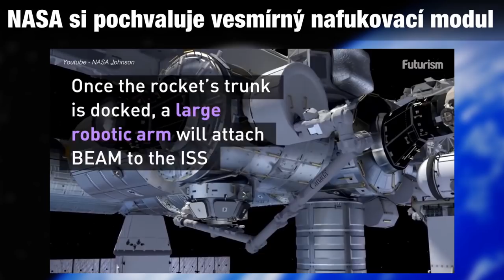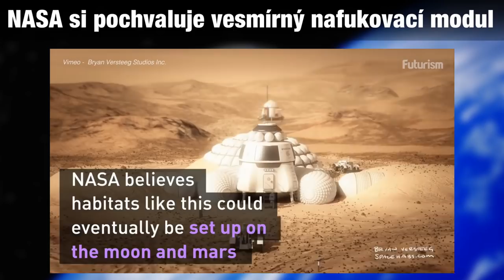TIP#63 Do Česka dopadl Meteorit, NASA si pochvaluje nafukovací modul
T.I.P. je přehled různých zajímavých událostí, které se staly předchozí týden. Dnešní témata jsou:

NASA si pochvaluje vesmírný nafukovací modul
Umělá inteligence Googlu se během 4 hodin naučila perfektně šachy
Nad Českou republikou proletěl meteor, který dopadl v Českých Budějovicích.
A Čína uvedla do provozu první celoelektrickou nákladní loď na světě.

Mrkni taky na stream: Twitch.tv/farkytv